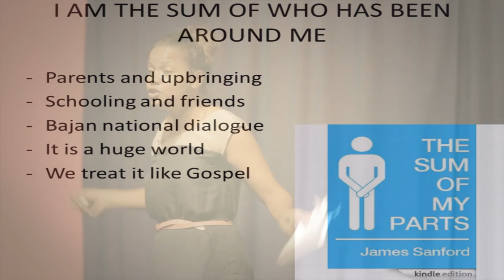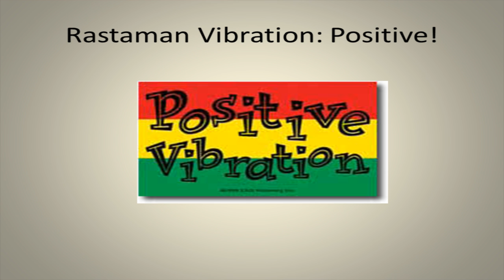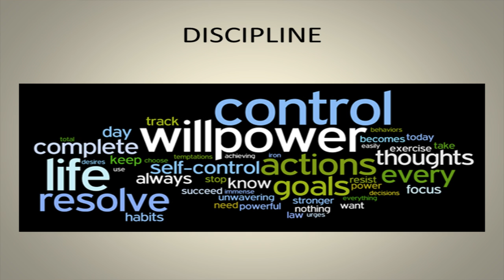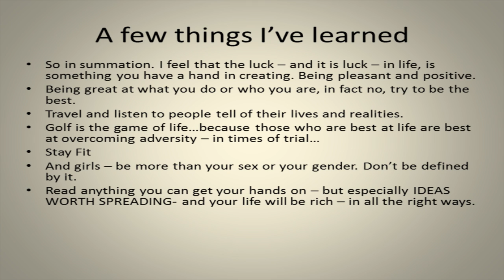"Golf is the Game of Life: Alex Jordan at TEDxYouth@Bridgetown"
Alex Jordan is the leading morning radio personality in Barbados, with the "Alex Jordan Morning Show" on SLAM 101.1 FM, and has been in radio since hosting her first radio show at 17 years old. She had her own show on the BBC for 4 years and covered the World Cup in Germany for BBC 1Xtra. She worked for 7 years in A&R for Polydor Records, in London and was involved in the successful campaigns of 50 Cent, Black Eyed Peas and more. Alex plays squash for Barbados, and is also a keen golfer and long-distance runner.